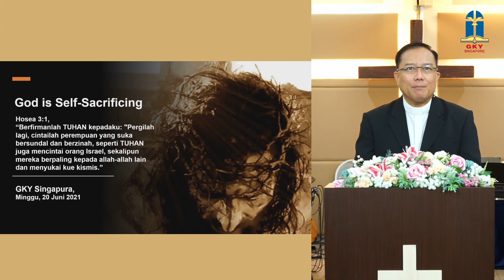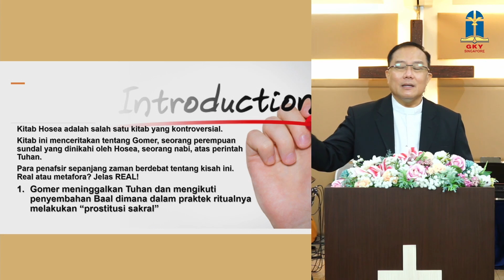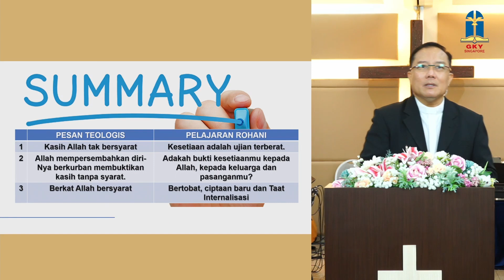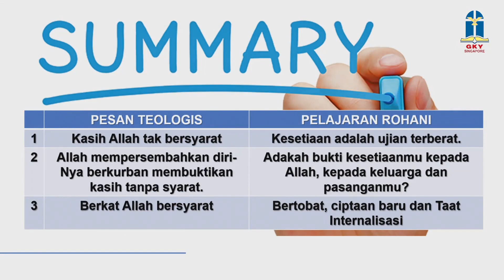Joseph Theo - God is Self-Sacrificing (Part 1)